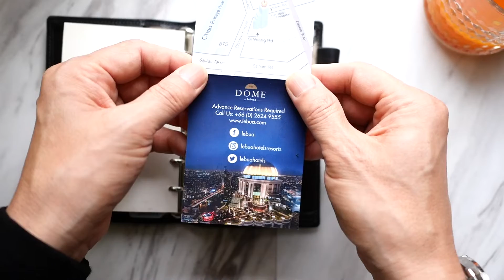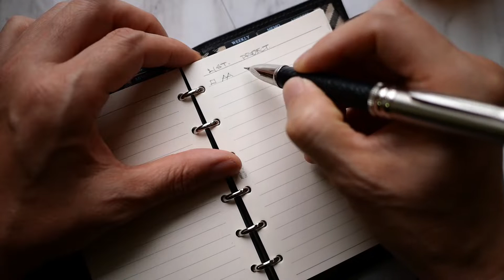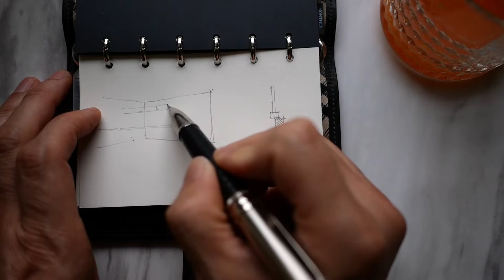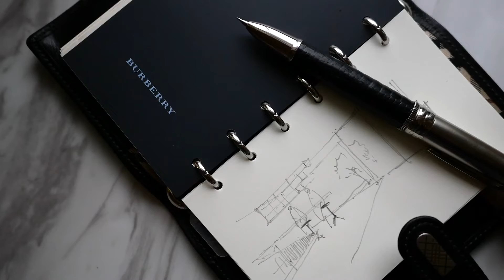バーバリー手帳使いこみます。【VOL 0504ミニバイブル手帳ってどう使っているの？】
システム手帳ってどう使っているの？？
仕事のないようで変わってきますが
手帳って自分用の管理だと考えております。
書きチェックして心を落ち着かせるツール。

パンチ バインダー式手帳パンチ 6穴 穴径5.5mm PU-601／プラス(PLUS)

EQUIPMENT
Camera：Panasonic LUMIX GX7 Mark3
                  FUJIFILM X-E3